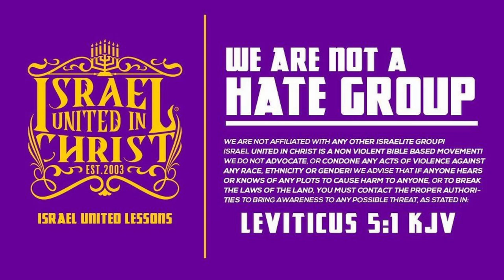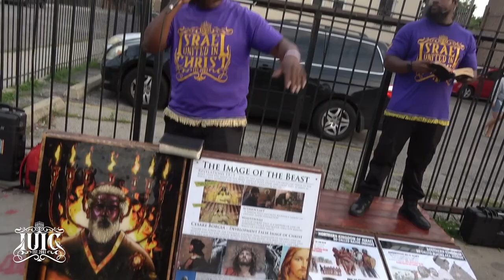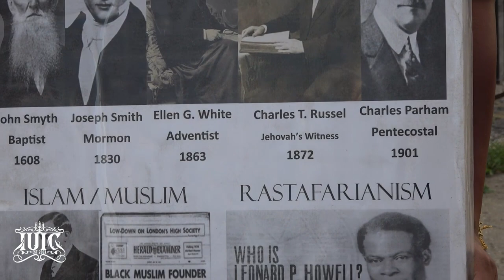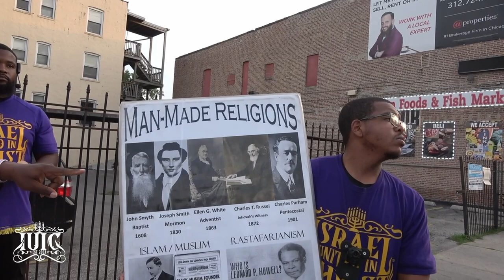The Wicked Are Esteemed In Our Communities